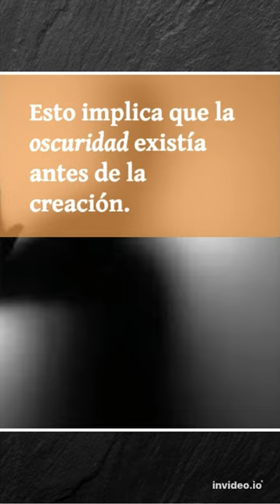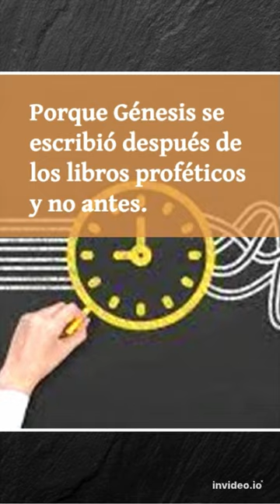Desafiando creencias: Génesis 1:3 versus Isaías 43:7 un debate de ficcionescompartidas